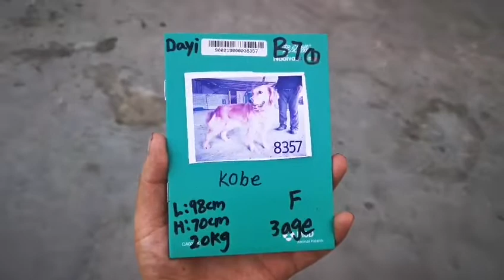NO DOGS LEFT BEHIND SURVIVOR: Kobe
Kobe is a gorgeous golden retriever looking for his forever home. He was rescued from the dog trafficking ring in china by our brave activists. If you think Kobe would be a great addition to your home please consider adopting.